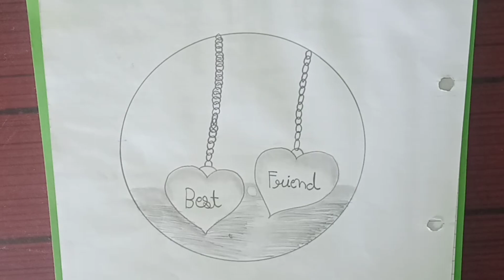BFF drawing easy step by step | Best frieands drawing | pancil drawing | frieandship day drawing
best friend easy drawing
bff best friend drawing
friendship drawing easy
BFF drawing
two bff drawing
BFF simple cute drawing easy
Pinterest best friend drawing
pencil drawing friends
best friend circle drawing